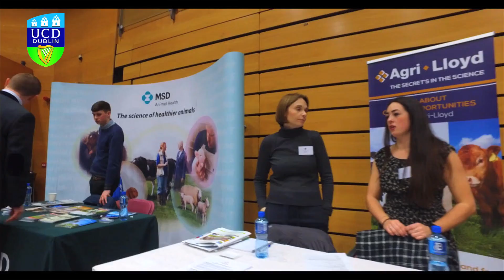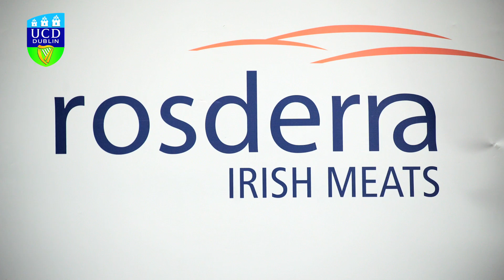UCD Agriculture, Food Science and Human Nutrition Careers Day 2017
The UCD Agriculture, Food Science & Human Nutrition Careers Day took place on Wednesday 22nd February 2017. This important event, co-ordinated by the Agricultural Science Careers Committee, was opened by Minister for Agriculture, Food & the Marine Michael Creed T.D. and hosted 37 exhibitors, all eager to speak with soon-to-be BAgrSc and BSc graduates.

For more information on the event and on the UCD School of Agriculture & Food Science, please